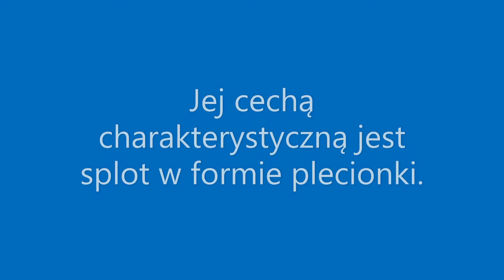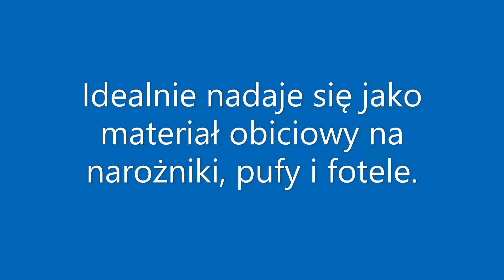Tkanina obiciowa sawana – wszystko, co musisz o niej wiedzieć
Sawana jest delikatna i miła w dotyku. Jej cechą charakterystyczną materiału obiciowego jest splot w formie plecionki. Tkanina meblowa jest odporna na mechacenie się. Materiał obiciowy jest łatwy w utrzymaniu czystości. Plamy i zabrudzenia należy usunąć za pomocą wilgotnej szmatki. Włókna syntetyczne chronią tkaninę przed wyblaknięciem podczas ekspozycji na światło, jednak nie jest odporna na długotrwałe promieniowanie UV.

Idealnie nadaje się jako materiał obiciowy na narożniki, pufy i fotele.